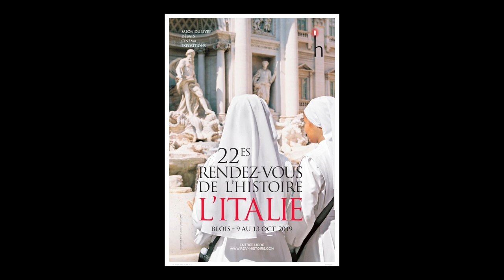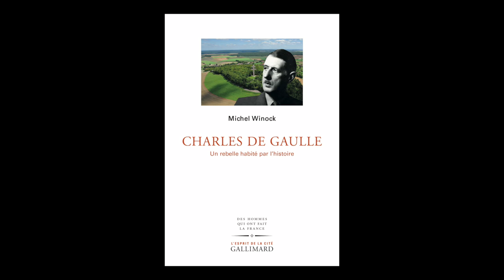Michel Winock - Charles de Gaulles : Un rebelle habité par l'histoire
A l'occasion du salon "Rendez-vous de l'histoire" à Blois, rencontre avec Michel Winock autour de son ouvrage "Charles de Gaulles : Un rebelle habité par l'histoire" aux éditions Gallimard. Rentrée sciences humaines 2019.